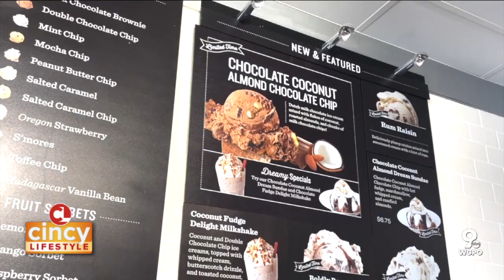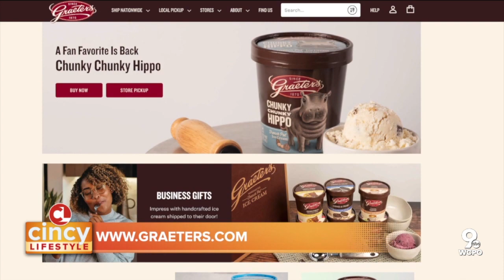Graeter's gears up for Fiona The Hippo's 6th birthday| Cincy Lifestyle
The Graeter's  Ice Cream flavor Chunky Chunky Hippo made a comeback to celebrate Fiona's Birthday tomorrow! A portion of each sale benefits the Cincinnati Zoo & Botanical Garden.

Mikhayla caught up with Marketing Manager Bobbi Glassmeyer, who shared what the flavor means to the company, as well as some seasonal flavors to be on the lookout for to celebrate Valentine's Day!